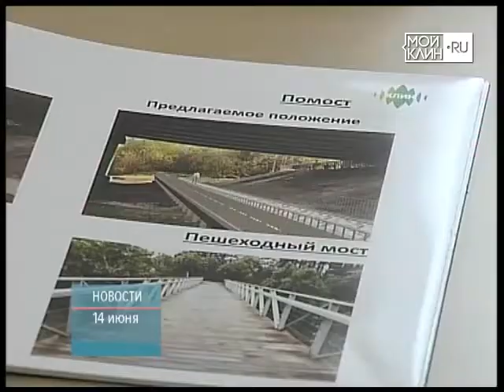ТНТ-Поиск: Каким будет велопешеходный маршрут в Клину?